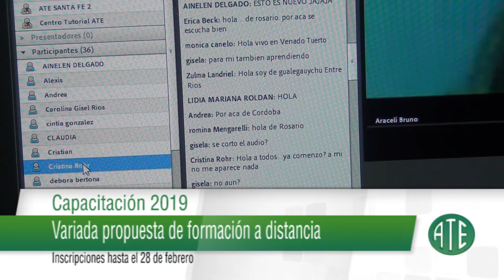Micro ATE Santa Fe 803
Micro emitido el 21 de enero de 2019 al término de Noti 13 Primera edición y contiene: Vuelta al Cole 2019: Continúa la entrega de los bolsones escolares; Viaje a Mar Del Plata, organiza el centro de Jubilados de ATE; Asistentes Escolares: Tramites de licencias web; Capacitación a distancia 2019: Inscripciones hasta el 28 de febrero; Vacaciones en el Hotel Colonia de Vacaciones UNL ATE: Super promo para Afiliados.